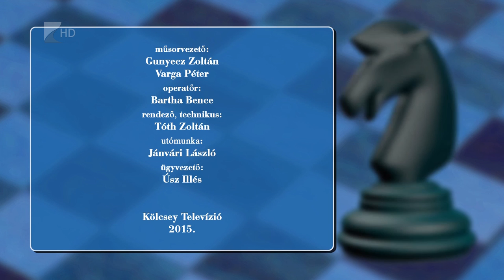Lólépésben 2015 június 29.